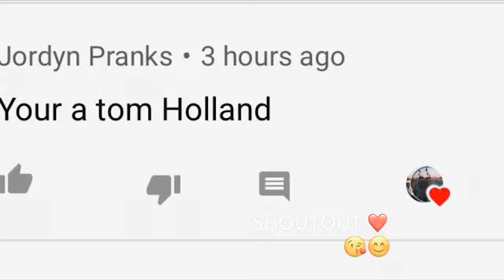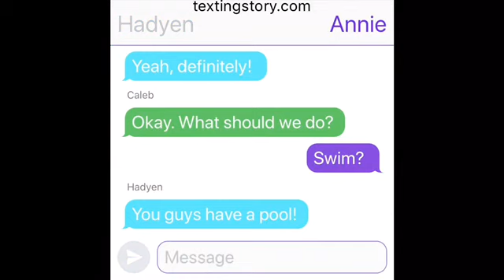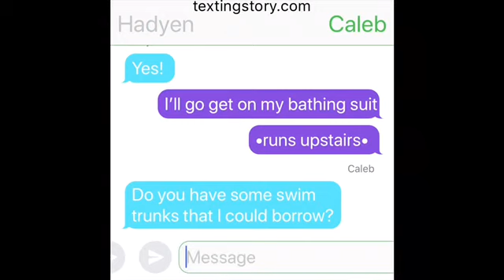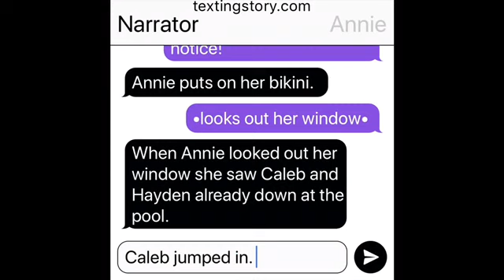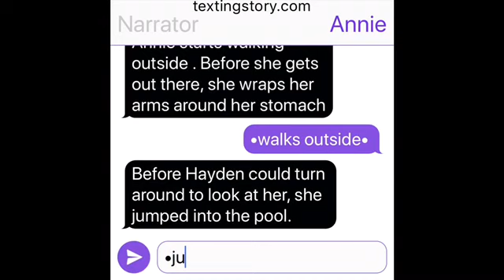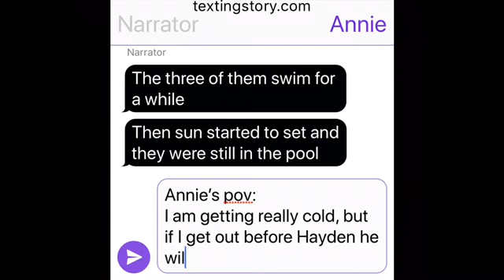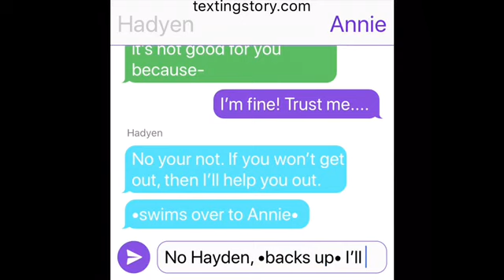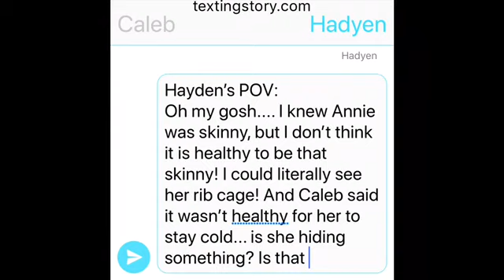Sick (Episode 13)